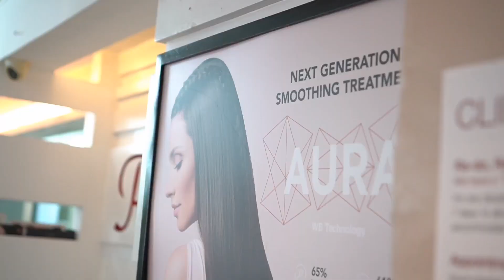My Favorite Hair Treatment at the Salon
Hi Guys! Sharing a quick video today about my favorite hair treatment Aura is a gentler alternative to Keratin as it is packed with scalp and hair friendly ingredients! I would assume this is breastfeeding and pregnancy safe, but it would be best to still consult with your physician before trying a new hair treatment to be extra sure!